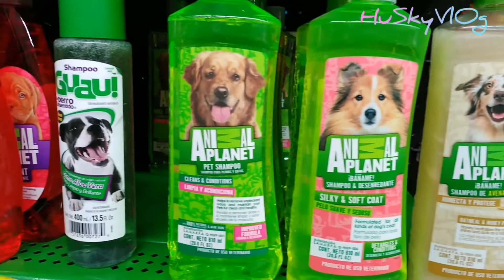Shampo para perros🐶AnimalPlanet🚫No recomendable🧼¡puedo bañar a mi perro con mi shampoo?DeCachorros6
Decidimos probar este shampoo🧴ya que muchos lo utilizaban en sus mascotas🐩, tal vez a nosotros no nos funciono 😕pero habrá a quienes si.
También te dejamos una pequeña información sobre el uso del shampoo humano para no usarlo en tu mascota.
Estaremos en busca de un shampoo adecuado para nuestros lomitos 🐶
Un saludo na todos 🐾

𝐁𝐈𝐊𝐄𝐑❣️𝐋𝐈𝐅𝐄🏍️
🐺𝐋𝐨𝐕𝐞 𝐇𝐔𝐒𝐊𝐘'𝐬 🐱𝐌𝐈𝐀𝐔𝐇 🐕𝐁𝐄𝐋𝐆𝐀 𝐌𝐀𝐋𝐈𝐍𝐎𝐢𝐒

Saludos y buena vibra a todos 🐾✌🏻🐶🏍️